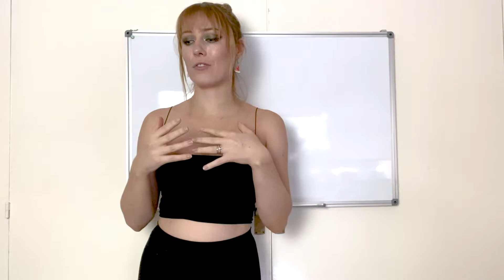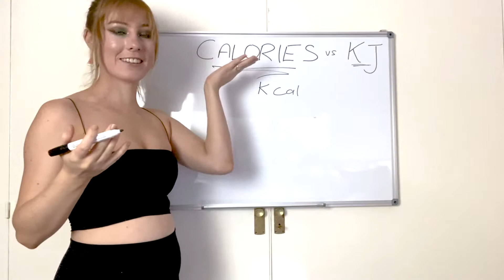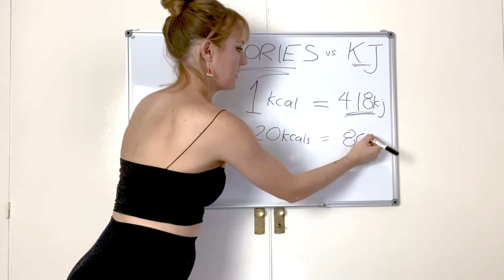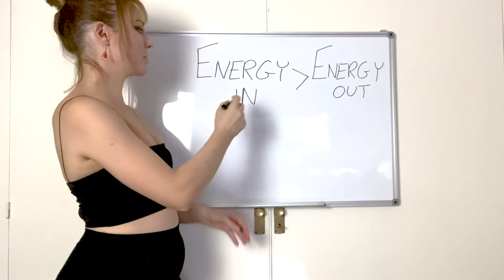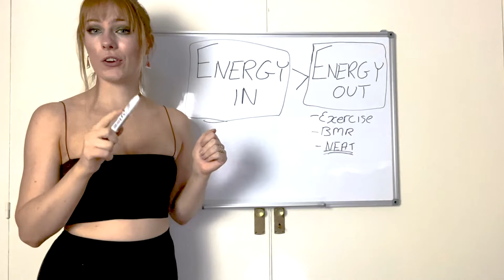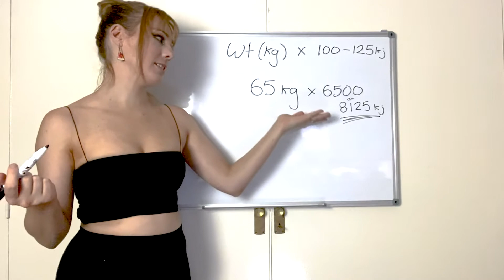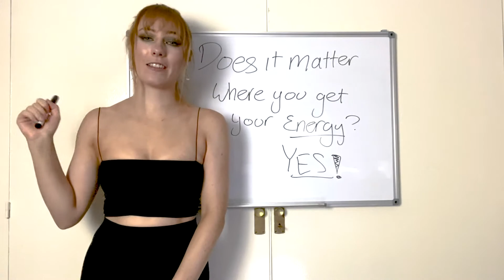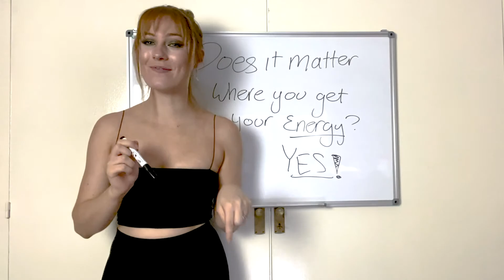CALORIES and KJ's... What is the difference?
Easy to follow steps on converting calories to kilojoules and back again! Whether you're from the United States and work in kcals or if you're from Australia, the UK or anywhere using the metric system... theres a simple nutrition hack for you!

to find exclusive downloadable e-books, meal plans, or sign up for a 1:1 virtual consultation with our Dietitian Madeline.

Nutrition is more than just counting calories, and through these free online videos I hope to help people everywhere to learn about food science and unlearn toxic diet culture. Fitness influencers are also part of the problem, sharing miss information and sugar coating the facts with green juices and chloryphyll water.
I've developed e-books, meal plans and online workshops all available to help achieve this goal and aid women everywhere in learning to love their bodies and treat them kindly with a balanced diet and mindset.